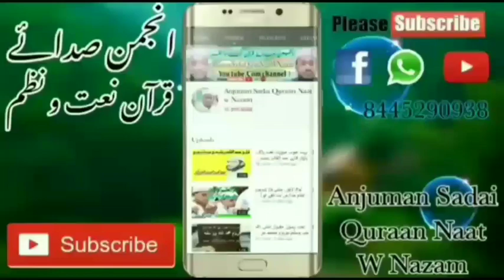قسط نمبر 465بیان شیخ طریقت حضرت مولانا قمر الزماں صاحب Maulana Qamruzzama Allahabadi Naqshbandi